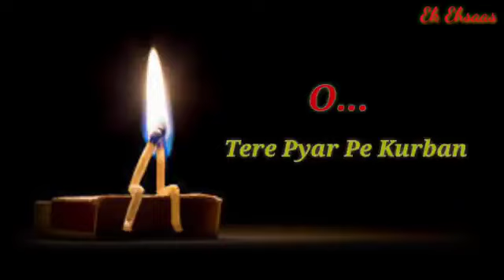Sad Ringtone//Mood off Ringtone//Emotional heart touching Ringtone